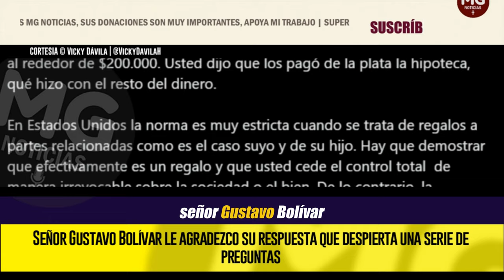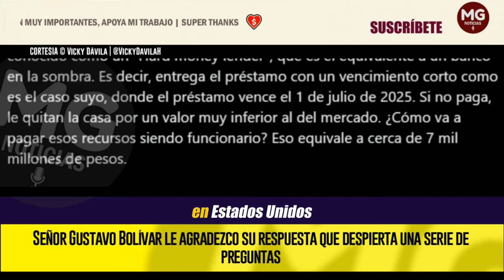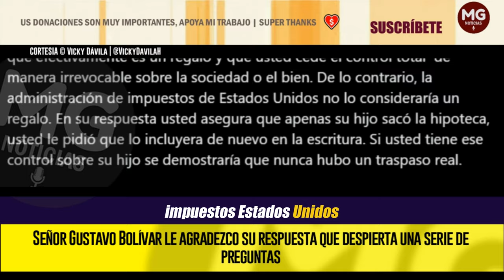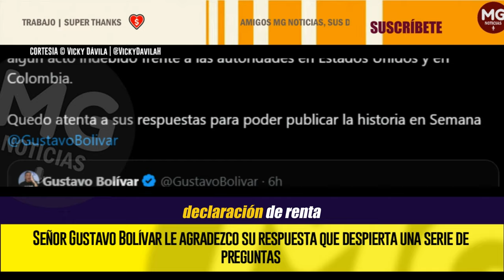🔴 GRAVE DENUNCIA Y FUERTE RESPUESTA VICKY DÁVILA A GUSTAVO BOLIVAR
Con el Senador Gustavo Bolívar ocurre lo siguiente: El 12 de diciembre de 2017, adquirió con su hijo, Santiago Bolívar, una casa en Miami (específicamente en el barrio de Keystone Point) por US$ 1.2 millones. Como él ha dicho, fue con una hipoteca. Esa financiación la dio el vendedor, Porto Seguro Pesca Esportiva LLC, por un plazo de un año. Al vencimiento, los US$ 700,000 fueron pagados en su totalidad.